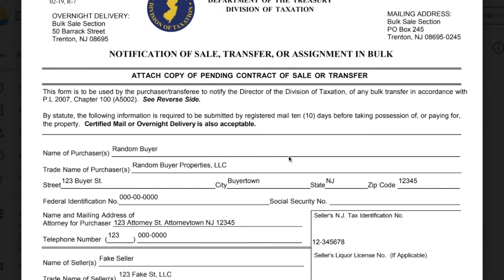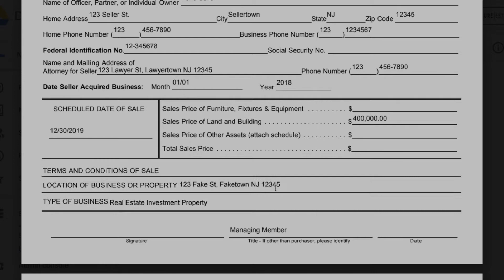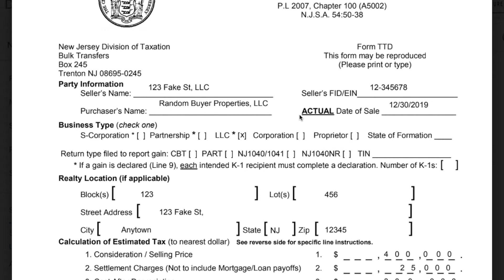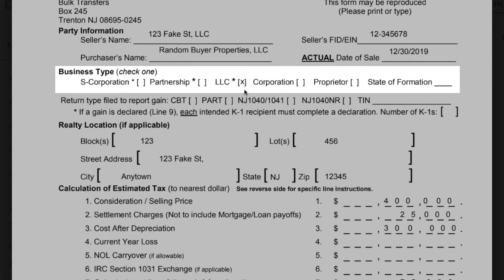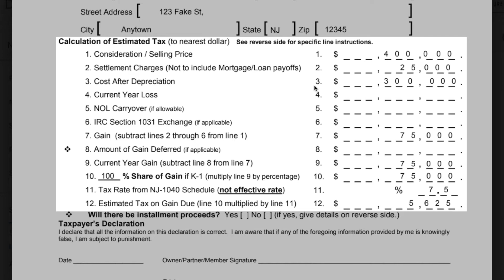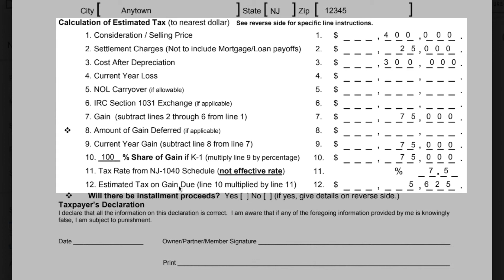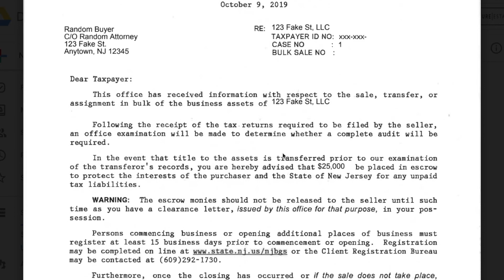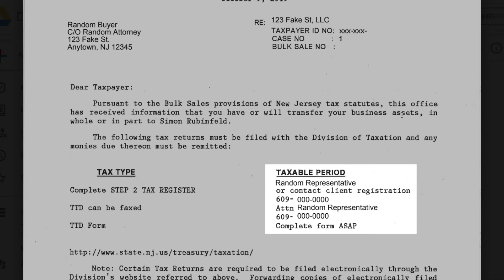How To File A Bulk Sale - Asset Transfer Tax Declaration In New Jersey For Real Estate Investors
Bulk Sales in New Jersey are a puzzle wrapped up in an enigma for Real Estate Investors . Today I demonstrate how I file a bulk sale or asset transfer tax declaration form for my investment properties when they get sold. If you forget or your attorney forgets to file on time, they could hold a huge escrow, but if you file on time you will have to leave very little or maybe nothing at all behind. Get paid what you deserve at closing is music to Real Estate Investors ears.

 What is a Bulk Sale and why must it be reported to the New Jersey Division of Taxation?

The purpose of the Bulk Sale Statute is to protect a purchaser from inheriting any tax debt from a seller of business assets. A bulk sale is the sale (or transfer or assignment) of an individual's or company's business asset/s, in whole or in part, outside of the ordinary course of business. (See examples below.) When a bulk sale of business assets occurs, the New Jersey Division of Taxation needs to be notified so it can collect any taxes owed. Business assets are any assets that generate income or loss and may include:

Tangible property such as inventory or materials,
Real property (land, buildings etc.), and
Intangible assets, such as goodwill.
Sales of assets made in the ordinary course of business, such as retail sales to customers, are not considered bulk sales.

Examples of bulk sales transactions:

A mechanic owns an auto repair business and decides to retire. He sells his auto repair business (including tools, equipment and inventory) to another mechanic.
A baker gives all his business assets (the bakery and its equipment) to another person as a gift.
Examples of transactions that are not bulk sales:

A paint store makes a retail sale of brushes and floor stain to a contractor.
An established developer regularly buys and sells properties in New Jersey.
2. What taxes are the Division of Taxation trying to collect through the notification of a Bulk Sale?

The bulk sale may generate a capital gain that is subject to income tax. In addition, a business liquidating assets may need to make final payments of sales taxes, withholding taxes, etc. Any delinquent/deficient taxes owed by the seller also may be collected.

3. How do I report a bulk sale to the State of New Jersey?

The purchaser of business assets, other than in the ordinary course of business, must notify the State at least 10 business days in advance of the sale. This will allow an escrow to be established if the seller has potential tax obligations. To report a bulk sale, file form C9600 .

(The bulk sale rules also may be applied when property is transferred in ways other than a sale. See P.L. 1995 chapter 161 (C54:32B-22C) and P.L. 2007, c. 100, sec. 5, codified as N.J.S.A. 54:50-38.)

4. What is a business?

A business is any endeavor from which revenue or consideration is realized for the purpose of generating profit or loss.

5. What is a business asset?
A business asset is any asset that generates income or loss. Business assets can include goodwill, materials, supplies, licenses, patents, copyrights, equipment, leases, merchandise, inventory, realty, or vacant land. A business asset can be tangible or intangible.

6. Who notifies the Division of Taxation of a bulk sale?

The purchaser or the purchaser's attorney must submit all notifications of bulk sales. A filing by the seller or a third party does not protect the purchaser from being held responsible for potential tax obligations of the seller.

7. How does the purchaser properly notify the Division of a bulk sale?

The Division of Taxation considers a notification to be proper if the purchaser provides a completed form C9600 . A completed form includes, among other information:

Valid New Jersey tax ID numbers for both the seller and purchaser;
A specific closing date, which must be at least 10 business days after submission;
Proper mailing addresses for both parties and/or their attorneys;
Signatures of the purchaser or the purchaser's attorney;
Audible Free 30 Day Membership: